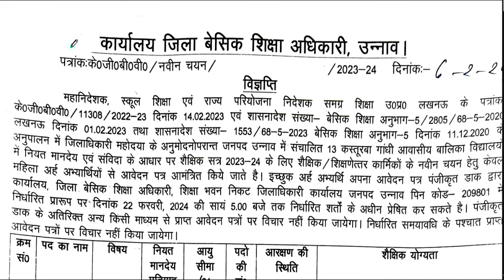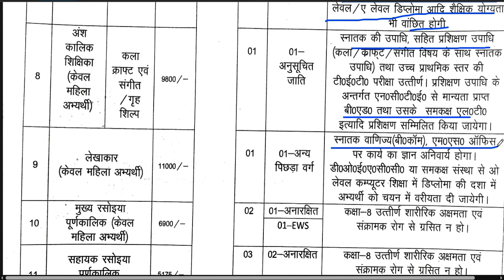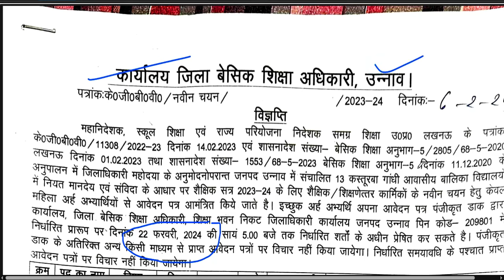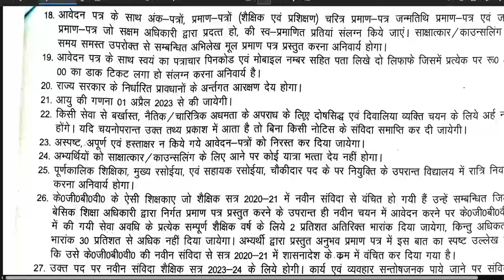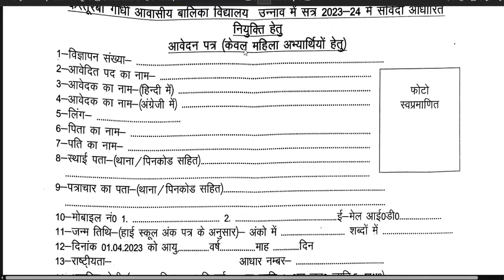कस्तूरबा विद्यालय नई शिक्षक भर्ती विज्ञापन | बिना परीक्षा शिक्षक बने | New Direct Teacher Vacancy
13 कस्तूरबा विद्यालय नई शिक्षक भर्ती विज्ञापन जारी | बिना परीक्षा शिक्षक बने | सलररी - 22000